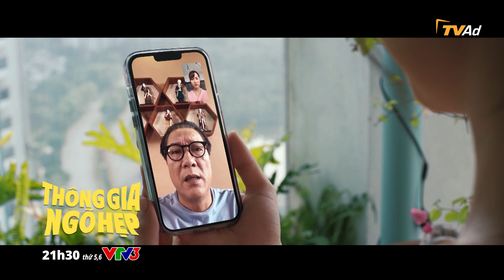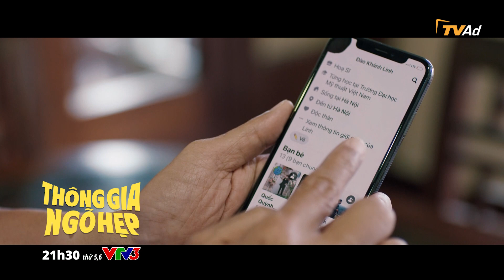Preview THÔNG GIA NGÕ HẸP tập 15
Phát sóng 21h30 thứ 5, thứ 6 hàng tuần trên VTV3.